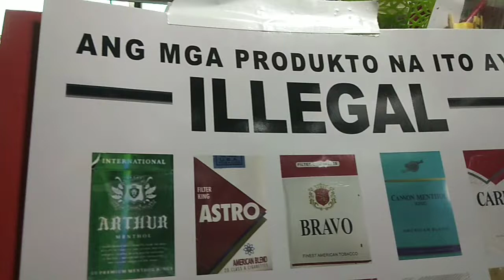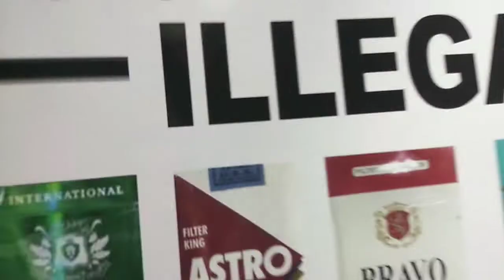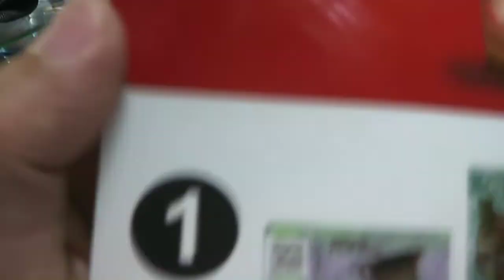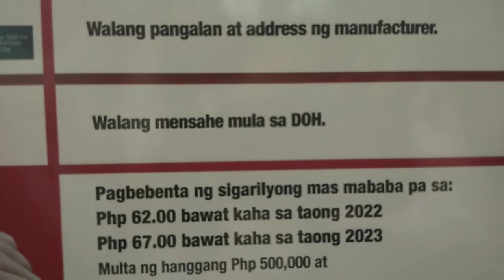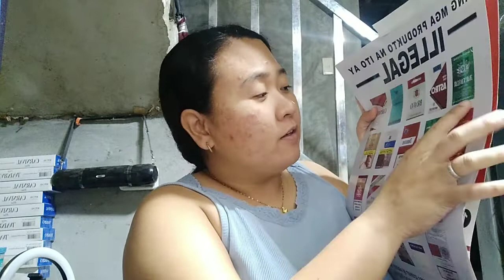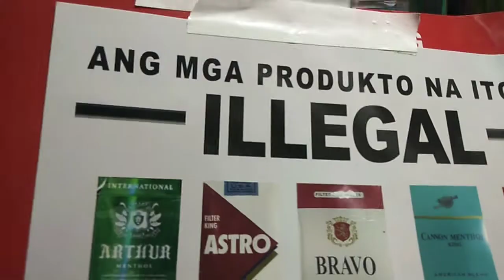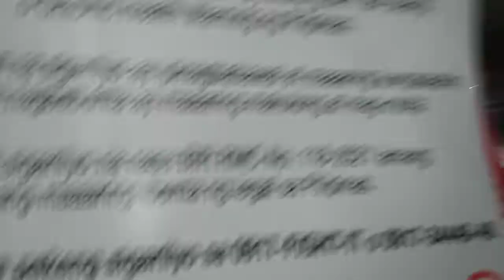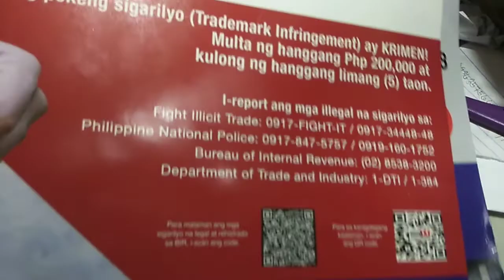MGA MURANG SIGARILYO NA BAWAL IBENTA.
This channel is all about sari sari store tips and knowledge base on my experience.